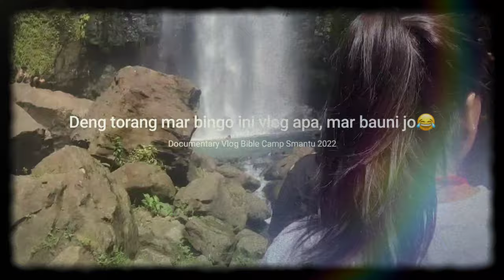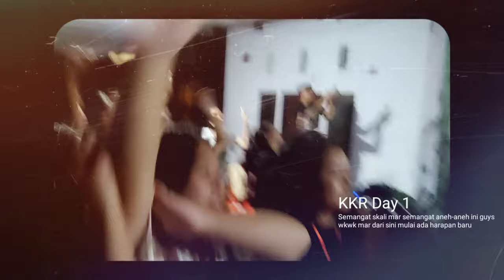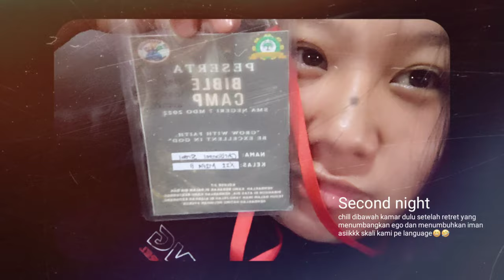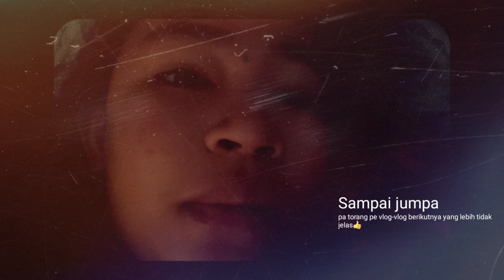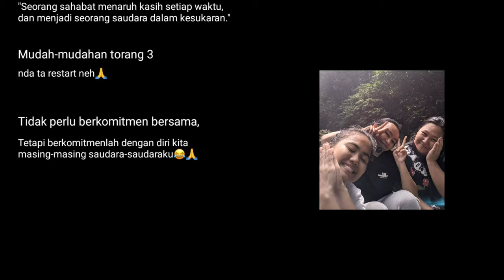DOCUMENTARY VLOG // BIBLE CAMP SMANTU 2022